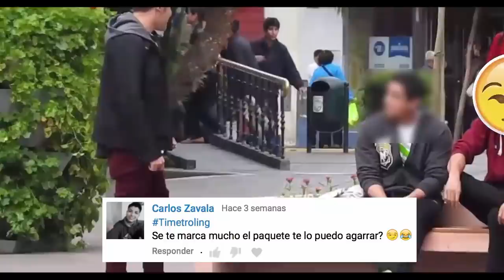Yo NO te bajaría la LUNA, YO te bajaría el CALZ0N | Time Troling 10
Mejores videos del 2017 Recopilación

Conociendo youtubers peruanos (Ezra howard De barrio Bukano Brunoacme)